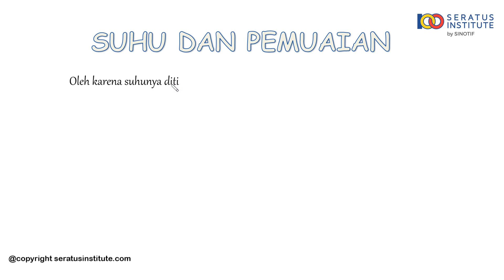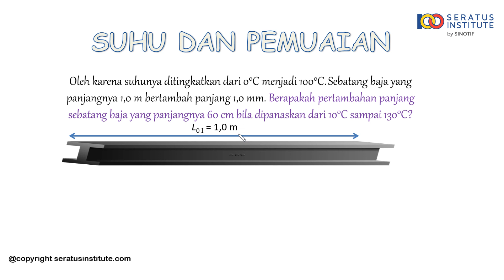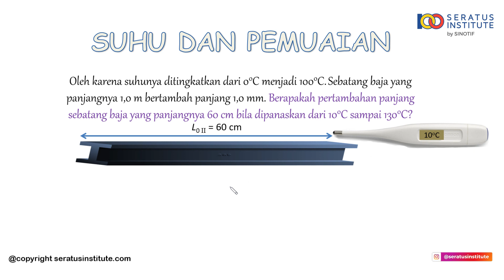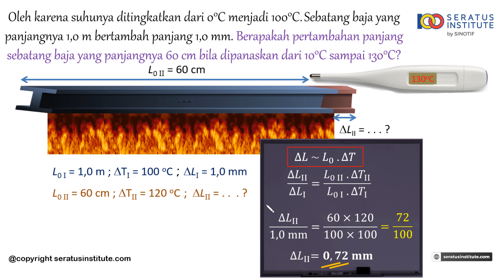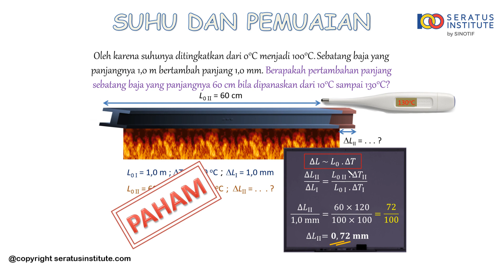Suhu dan Pemuaian - Soal 17 Pertambahan panjang sebatang baja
Oleh karena suhunya ditingkatkan dari 0 ° C menjadi 100 ° C. Sebatang baja yang panjangnya 1,0 m bertambah panjang 1,0 mm. Berapakah pertambahan panjang sebatang baja yang panjangnya 60 cm bila dipanaskan dari 10 ° C sampai 130 ° C?

Selamat belajar
Salam100